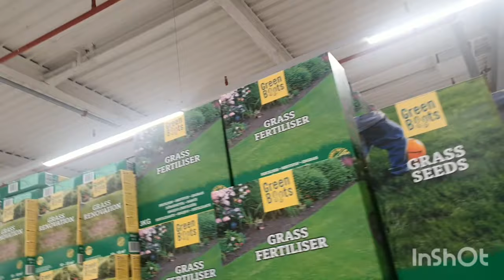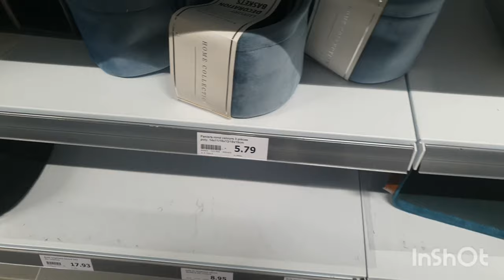action tower / great decorative item and storage with reasonable prices دويرة فAction منتوجات جديدة